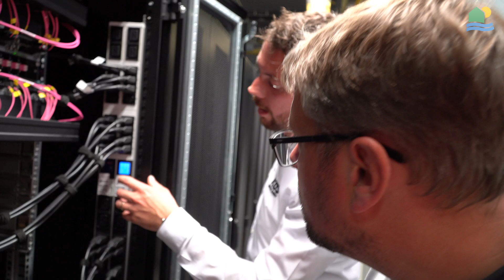In dem Rechenzentrum | Haustechnik Voßwinkel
Hier kommt der finale Teil unserer Videoreihe zum Rechenzentrum. Jetzt wird es ernst, wir führen euch in diesem Video in die heiligen und sichersten Hallen eines Rechenzentrums. Dort, wo die Daten liegen.
Unser Job ist, dass Sie sich wohlfühlen. Das nehmen wir ernst. Seit über 20 Jahren bieten wir Haustechnik aus einer Hand. Als Familienbetrieb mit rund 20 Mitarbeitern haben wir das Betriebsklima und die Betriebsgröße, mit der wir mehr leisten können als unsere Konkurrenz. So haben wir das Know How, die Teamfähigkeit und das Kundenverständnis, dass uns alles aus einer Hand anbieten lässt. Kompetenz ist uns wichtig. Design und Technik sind auf dem Vormarsch. Gerade im Bereich der Erneuerbaren Energien, aber auch bei ausgeklügelten Heizsystemen gilt es, stets den Stand der Technik zu kennen und zu können.
Wir schulen unsere Mitarbeiter daher ständig. Wohlfühlen ist aber nicht nur eine technische Frage. Gerade in Ihrem Badezimmer kommt es darauf an, Akzente zu setzen und den Raum effektiv zu gestalten- damit Sie sich wohlfühlen. Hier bieten unsere Badplaner stets eine breite Palette an Designelementen von Schlicht bis Extravagant - sei es das Waschbecken, Ihre Spiegelwand, die Beleuchtung oder die Schalterprogramme.